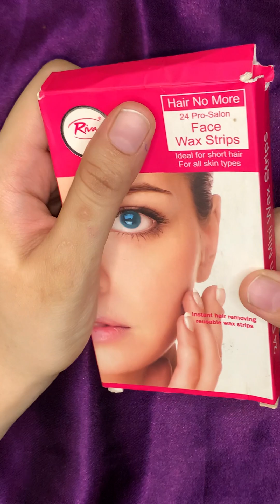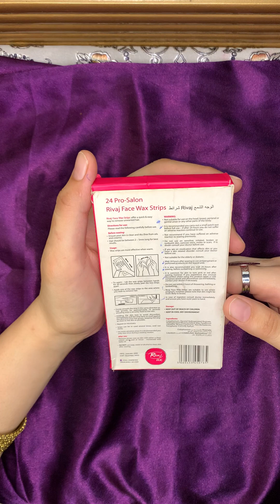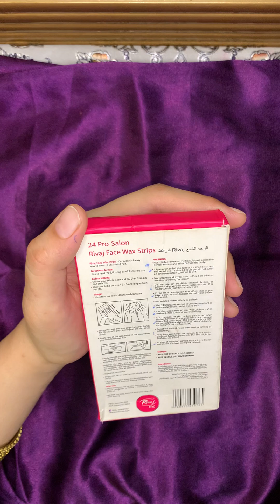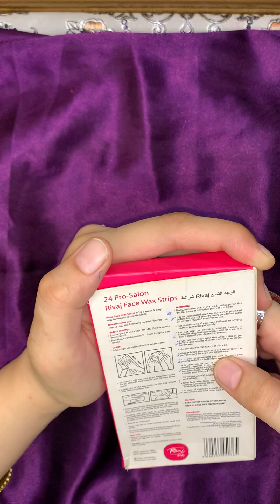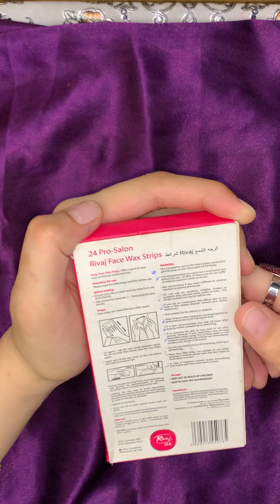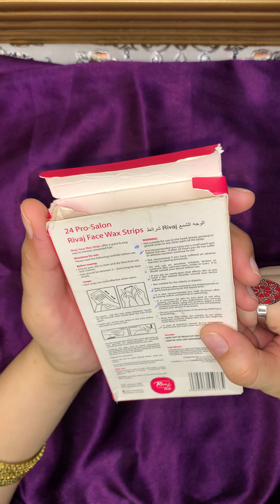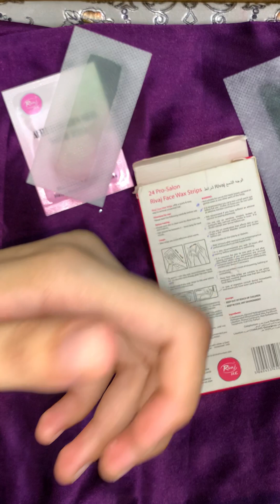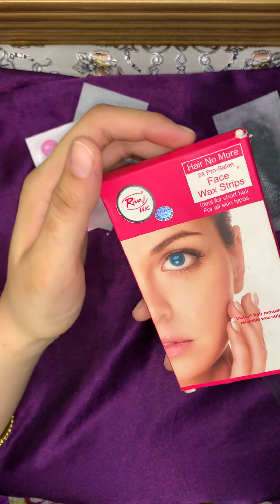Rivaj uk face wax strips | rivajuk face wax strips how to use | rivajuk face wax strips review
Asslam-o-Alaikum

This channel is made for everything entrainment, Fashion, Vlogs, Beauty, Herbal Remedies, SkinCare Routine, Reviews about Anything & Everything.